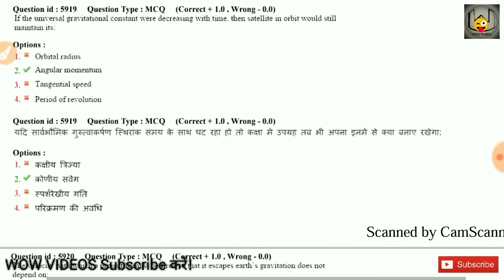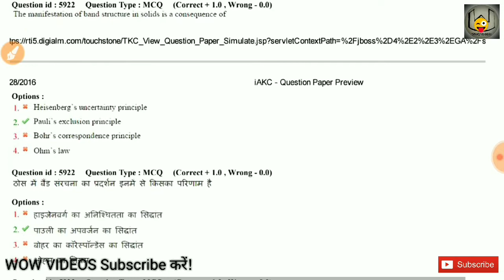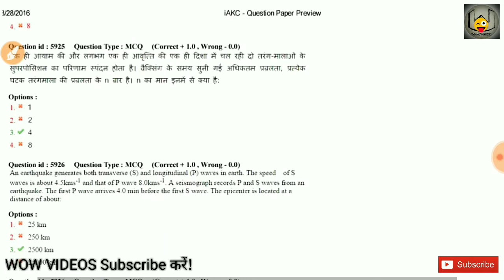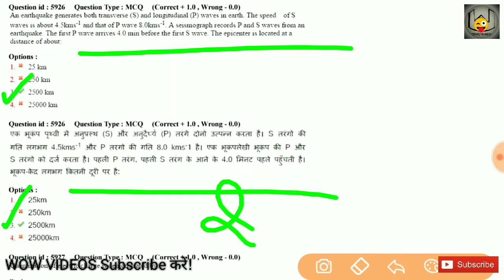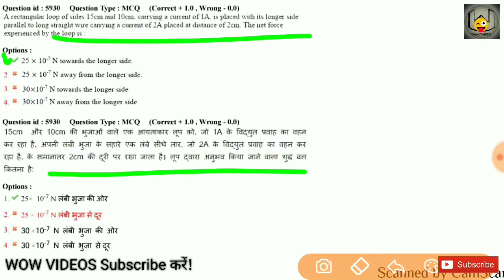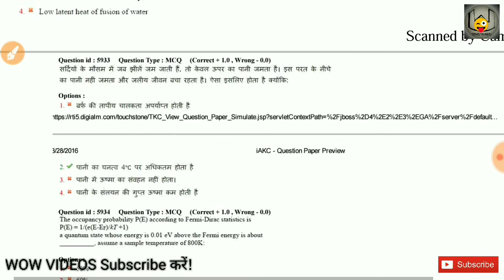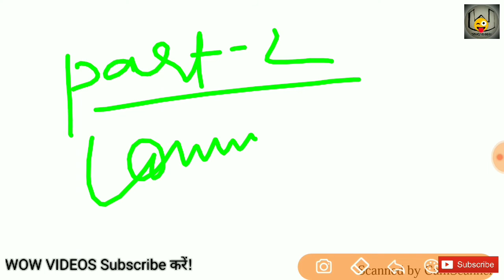Junior Executive | Air Traffic Controller | Airports Authority Of India | 2016 Paper with Ans Part-1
wow videos current affairs

Junior Executive | Air Traffic Controller | Airports Authority Of India | 2016 Paper Morning Shift with Answer key Part-1